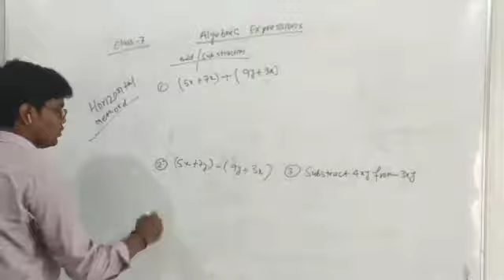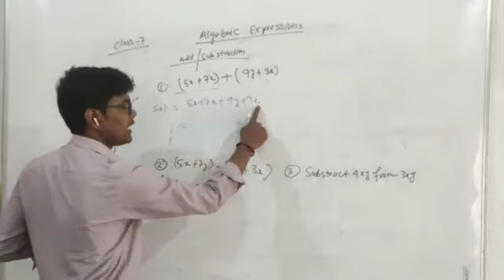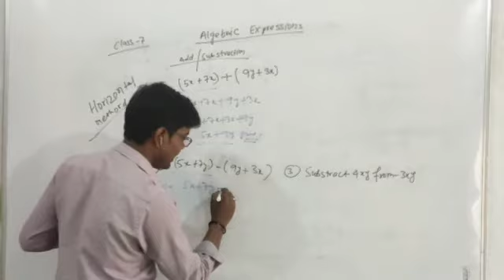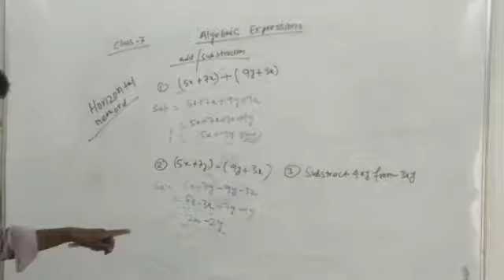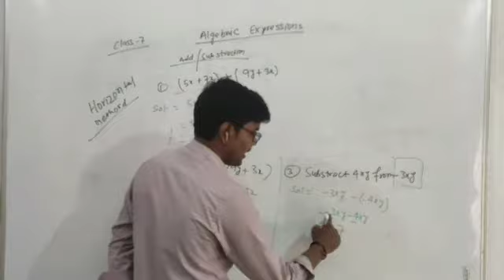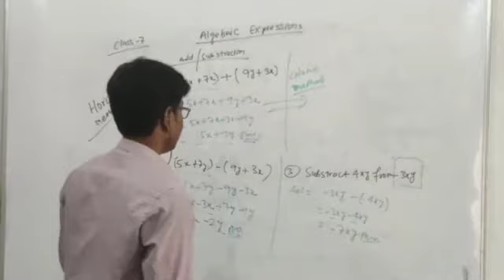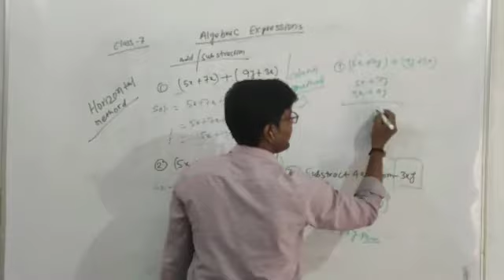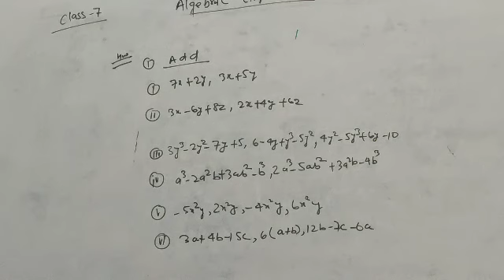Lecture_11_Class 7 ( Mathematics )